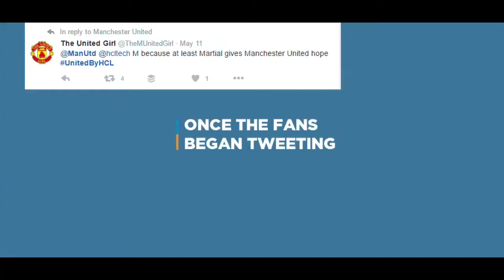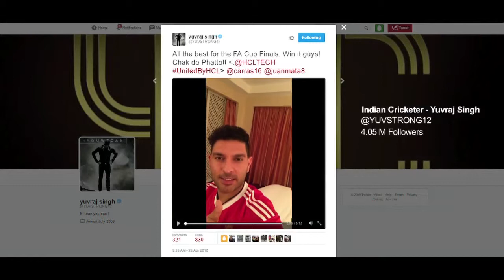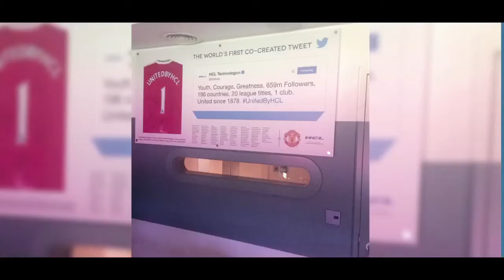World's First Co Created Tweet